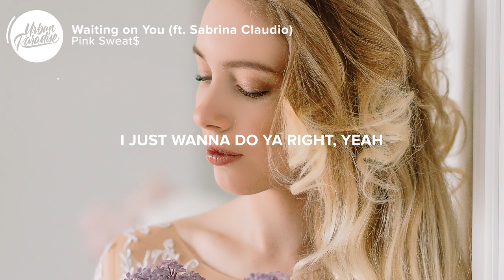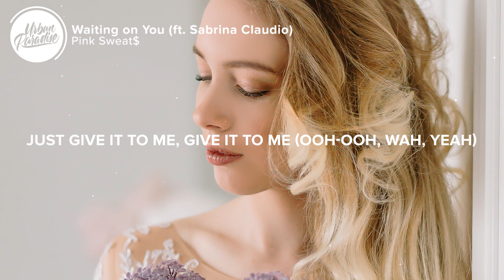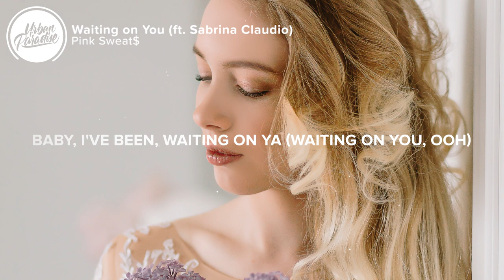Pink Sweat$ - Waiting on You (Lyrics) ft. Sabrina Claudio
⚡️ I've been waiting on ya..

🎤 Lyrics: Pink Sweat$ - Waiting on You (feat. Sabrina Claudio)

Baby, when I look in your eyes, I
I can feel that perfect design flowing through ya
I just wanna do ya right, yeah
Pull up to your crib like, "Baby, what's the vibe?"
You a skinny dipper in the water type
Took a double dose of that kryptonite
Looking at my watch, I can tell the time

Just give it to me, give it to me (Ooh-ooh, wah, yeah)
Yeah, I know you're waiting
Waiting on me to rise, rise, yeah (Say)
Give it to me, give it to me (Ooh-ooh, wah)
And I know you're waiting but I'm always on time

[Verse 2: Sabrina Claudio]
Hear you knocking at my door
You see me naked, gotta take your soul
I'll keep you coming back for more, baby
I'll keep you coming back for morе
Pull up to my house (My house)
Show you what it's about
You know what time it is
I just want your body, I cannot rеsist

[Chorus: Pink Sweat$, Sabrina Claudio, Pink Sweat$ & Sabrina Claudio/Both]

[Outro: Choir, Sabrina Claudio & Pink Sweat$]
I've been waiting on ya (Ooh-ooh)
Waiting on ya (I've been waiting on ya, I've been, ooh)
Baby, I've been, waiting on ya (Waiting on you, ooh)
Waiting on ya (Yeah)
Ooh-ooh, ooh-ooh, ooh-ooh, ah (Ooh-ooh, ooh)

👨‍💻 If you like "Pink Sweat$ - Waiting on You (feat. Sabrina Claudio)" check out these other tracks:

- Pink Sweat$ - Real Thing (Lyrics) ft. Tori Kelly
- Pink Sweat$ - Midnight River (Lyrics) ft. 6LACK
- Sabrina Claudio - Put On Repeat (Lyrics)
- BLVKES - Sailor Moon (Lyrics)
- Jessie Murph - Look Who's Cryin' Now (Lyrics)

Picture credit
📷 Hanna Auramenka

👩‍💻 Share Pink Sweat$ - Waiting on You (feat. Sabrina Claudio) with your friends!